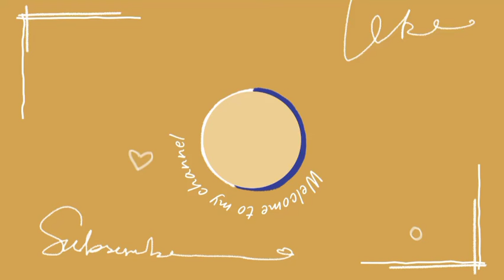Jyotibarav Fule Jayanti Special || Jyotibarav fule sketch || Artist Kdxsketch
सामाजिक क्रांति के प्रणेता राष्ट्रपिता महात्मा जोतीराव फुले जी के 195वें जन्म जयंती के अवसर सभी बहुजनों को हार्दिक बधाइयां🙏